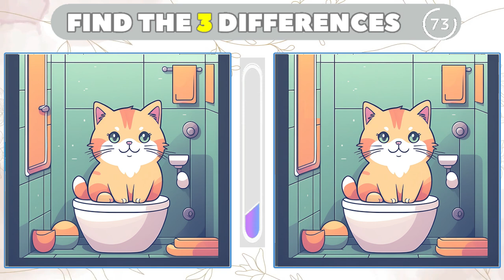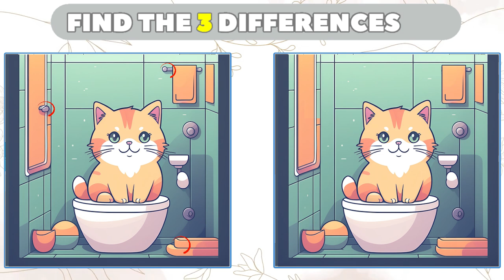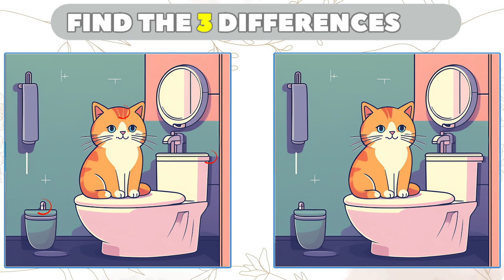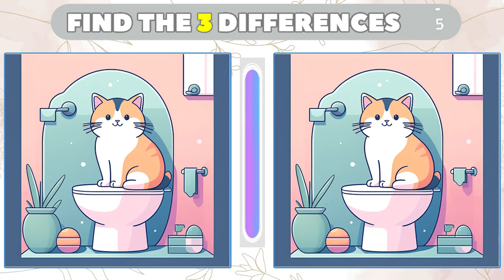🔍👀Find The Difference Between the Pictures : Is It Easy? [ Spot The Difference #71]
🔍Find The Difference 👀Between the Picture: No One Can Find The Difference [ Spot The Difference #71]
Find difference in pictures!